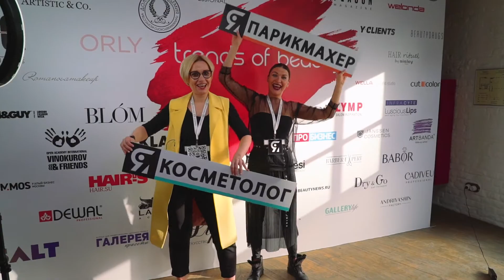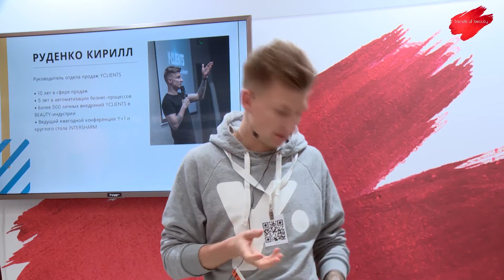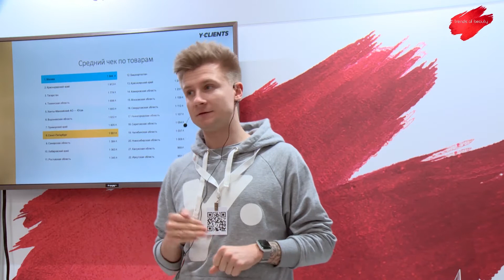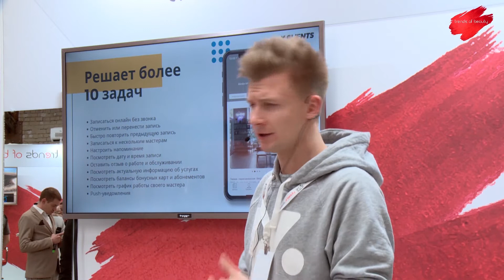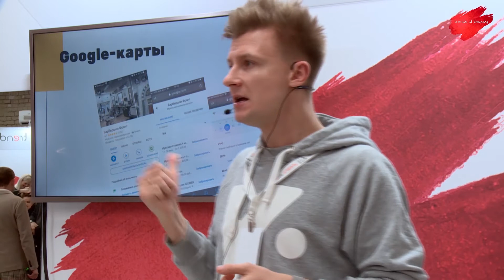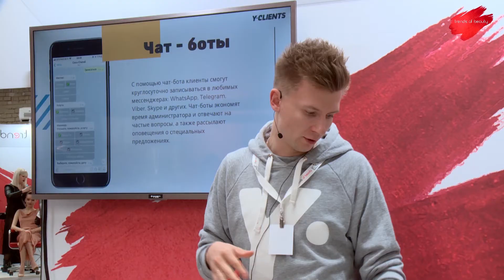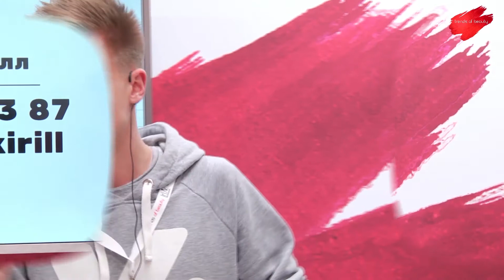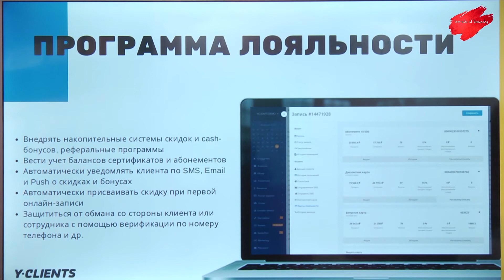YCLIENTS, Кирилл Руденко - Что это такое и с чем ее едят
Выступление руководителя подразделения продаж YCLIENTS Кирилла Руденко на первом профессиональном бизнес-форуме индустрии красоты в гибридном формате Trends - TRENDS OF BEAUTY 2020 с очень актуальной темой для любого бизнеса:

"Автоматизация - Роскошь или Необходимость? Что такое CRM от YCLIENTS и с чем ее едят?"